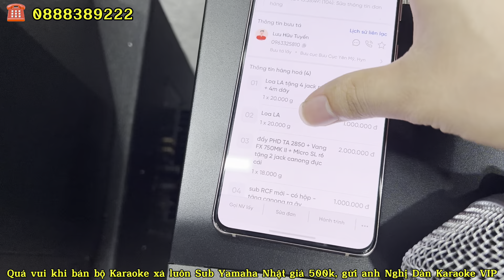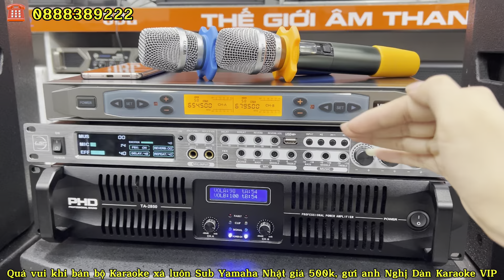Rất Súc Động khi chốt bộ KARAOKE cho a Nghị, xả luôn sub YAMAHA bãi Nhật giá 500k | 0888389222